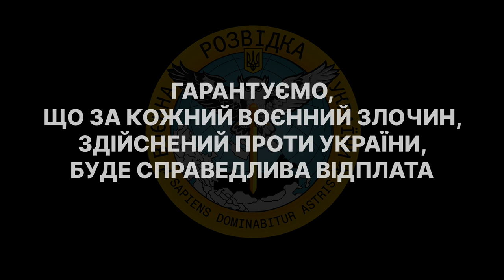«ОФИЦЕРЫ И КОНТРАКТНИКИ БУДУТ ОТКАЗЫВАТЬСЯ ВОЕВАТЬ»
Військовий рф розповів про наміри колег поїхати з війни.